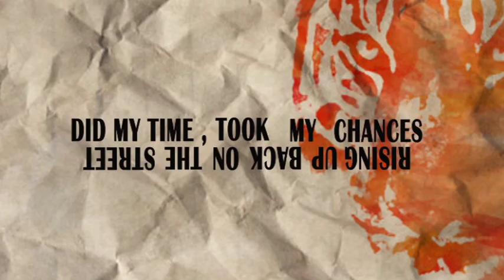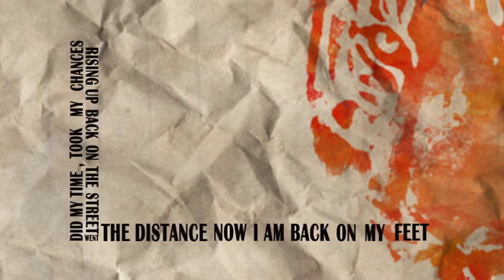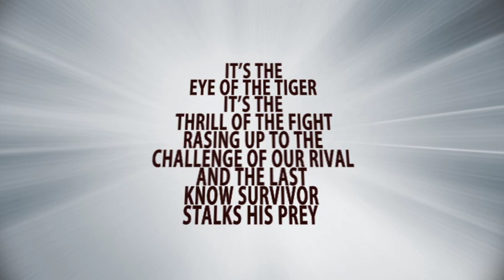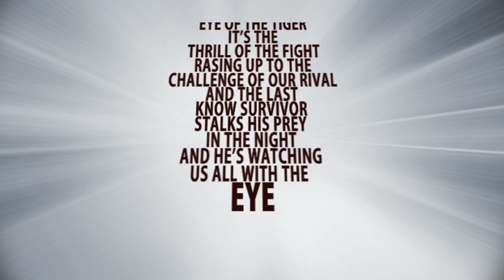typogeraphy - the eye of the tiger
My first kinetic typography and lyrics video
I created it with after effect